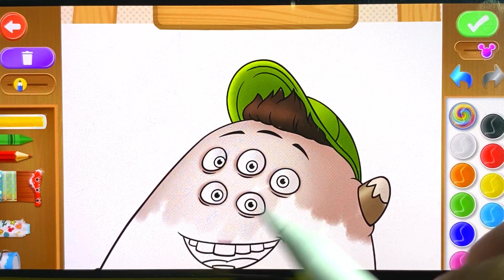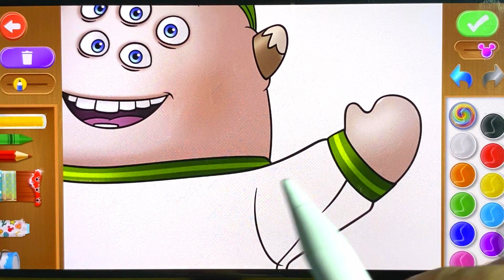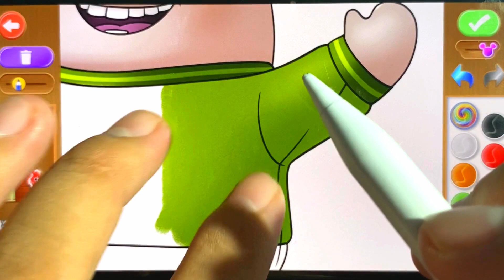Fun Coloring with Disney Monsters, Inc. and Their Friends || PART 210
Welcome to 'Fun Coloring with Disney Monsters, Inc. and Their Friends'! Here, we invite you to join in on a delightful coloring adventure with the iconic monsters from Disney's beloved film, Monsters, Inc., and their adorable friends! Get ready to explore a vibrant world alongside Mike Wazowski, Sulley, Boo, and other beloved characters. With easy-to-follow step-by-step instructions, we'll guide you through an exciting and creative coloring process. Let's together add a splash of color to the magical stories brought to life by Disney Monsters, Inc. and enjoy endless fun with every stroke of the pencil!